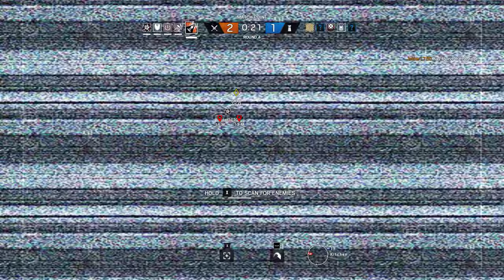Rainbow Six Siege + Part 545 + House TDM Hostage + superclutch pcgaming crew